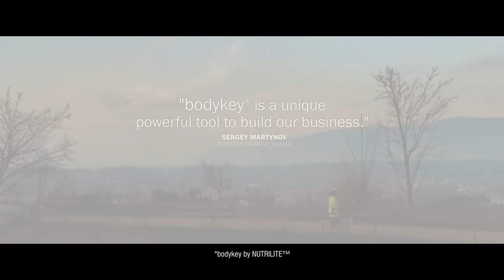AMWAY bodykey by NUTRILITE programme - success stories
Watch this video and see how bodykey programme changed lives of our ABOs. Want to learn more success stories?